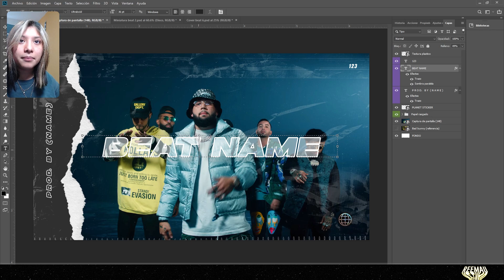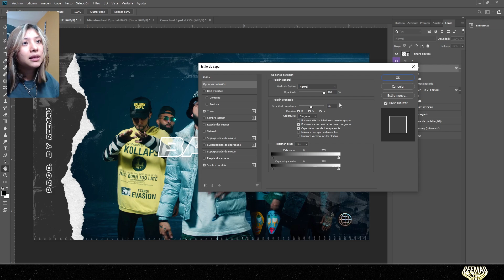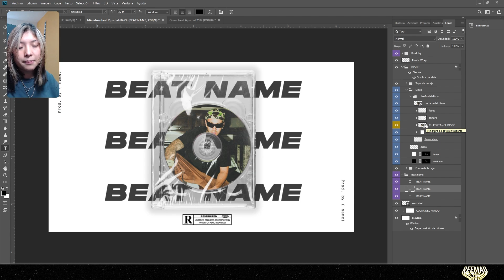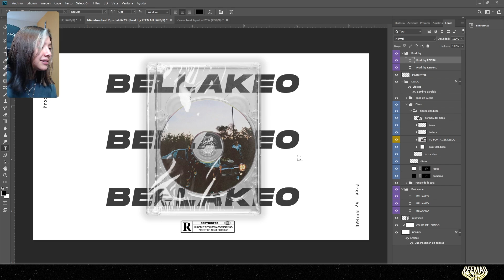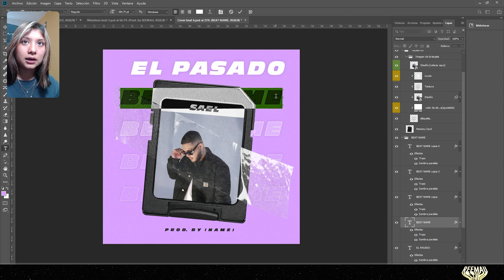😮 NECESITAS ESTA HERRAMIENTA para hacer MINIATURAS para tus TYPE BEATS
¿No sabes cómo hacer una BUENA MINIATURA para tus TYPE BEATS?🤔 ENTRA AL VIDEO y verás cómo con esta HERRAMIENTA las harás FÁCIL y RÁPIDO.

🔴¡DESCARGA ESTA LIBRERÍA AQUÍ!👇🏼
👇🏼AQUIERE LA MEJOR SILLA GAMER DEL MERCADO:👇🏼
🔳REDES @AlessG69 :
🔳Sígueme:🔳

MINIATURAS para BEATS para YOUTUBE
Hacer miniaturas para tus TYPE BEATS
MINIATURAS TYPE BEATS
TYPE BEATS MINIATURAS